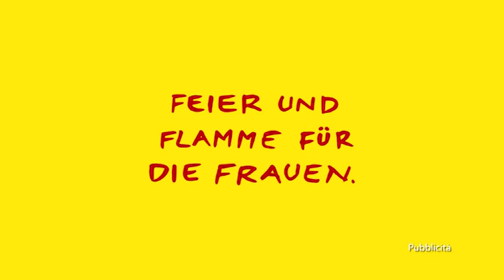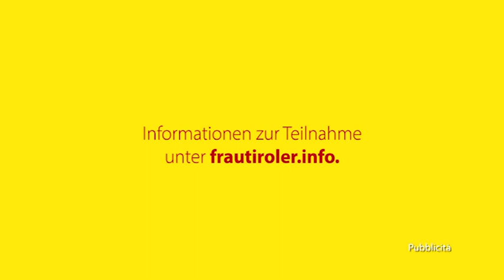Passione Biancorossa I Emanuele Gatto (#19 17.02.22)